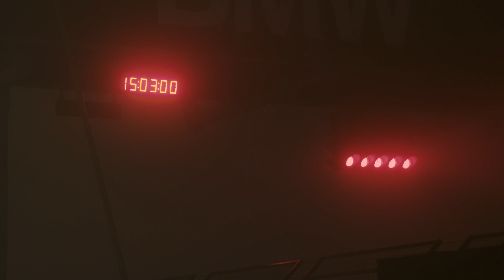Night at the 2024 Nürburgring - Giti at the Nürburgring 24 Hour Endurance Race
Half the excitement of being in a 24-hour race is the nighttime driving. The night of the 2024 Nürburgring 24-Hour Race was looking exceptionally exciting, however, the weather took a turn for the worse.

Witness the mixed emotions of the Giti team as they push themselves and the limits of the tires.